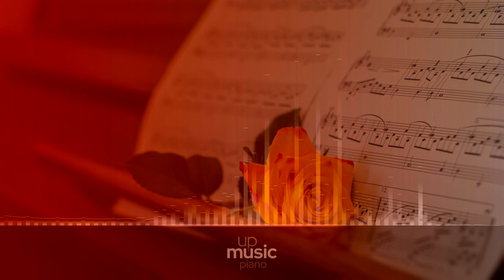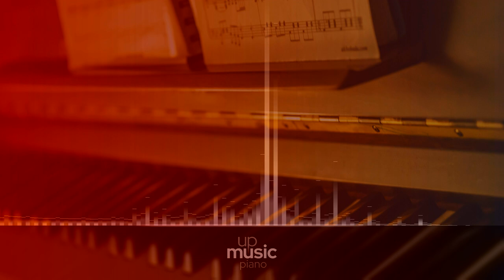The Garden of Orchids, Op. 76 - II. Song of the Malay Fisherman, by Markus Staab ∙ upmusic ∙ piano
Niemann The Garden of Orchids, Op. 76

The Garden of Orchids, Op. 76 (Scenes from the Far East) is a suite made up of 10 piano pieces, written by Walter Niemann in 1921. It was dedicated to Zum Gedächtnis and Dr. Sigfrid Karg-Elert.

Composer: Walter Niemann
Form: Piano piece
Instrument: Piano
Period: Romantic